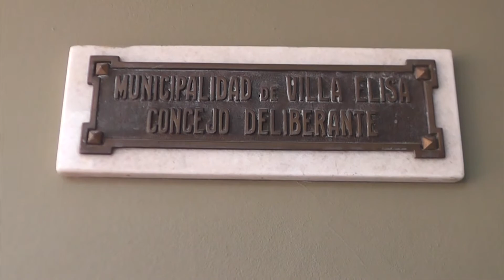DR. ALBANO ROTTOLI - UVVE, SE APROBO LA BANCA CIUDADANA